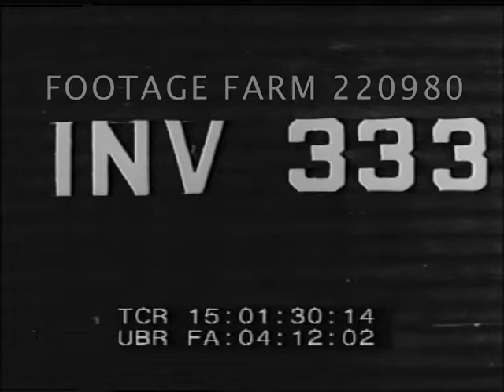Eisenhower Inspects US Troops In France & England 220980-01.mp4 | Footage Farm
Jun-Jul44 Silent footage
INV 332 [M-306]  Wreckage of Cherbourg harbor, 01Jul44.  LS from hiltop of French countryside, smoke cloud in distance.  US? soldiers walk thru village.
INV 333  Convoy of US jeeps pass w/ Generals Eisenhower & Bradley, visit 2nd Inf. Div. near Cerisy-la-Foret, 02Jul44; Gens talk w/ officers inc. Gen. Gerow, Maj. Gen Robertson (in sunglasses) & George P Hays; Eisenhower past camera in jeep, salutes.  MCU Eisenhower w/ second cousin, Sgt. GC Etherington, Abilene, KS of the Chemical Warfare Section [M-191].  CUs 2-star General & soldier (Etherington?).  Ike & Bradley tour camp HQ.  GOOD MCU Ike.
15:04:14  B 495  06Jun44  US troops of 1st Inf. Div. & 5th Engineers Specialst Brigade prepare for D Day on ship near English coast; perform calisthenic exercises on shipboard.
15:05:09  05Jun44  Load demolition charge into LCVP.  Exercises.  Sailor loads rockets into multiple rocket launcher.  Fighting shells into anti-aircraft machine guns.   Wrap equipment in waterproof covers.
15:07:17  INV 001  Gen. Eisenhower talks to 101st Div. paratroopers in tent city w/ battle gear & camouflage blackened faces w/ facepaint.  MCU of leggings & outfit.  Airfield at dusk w/ planes; Ike talks to paratroops.  Ike w/ Brig. Gen. Taylor.  Ike climbs over barbed wire to talk to soldiers & moves thru large crowd of soldiers .